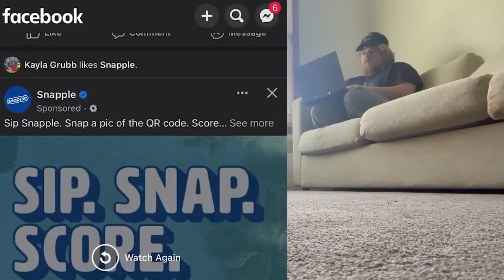I fixed Snapple's ad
Laptop i used to edit
Iphone (used as camera)
Dragon Fruit Red Bull